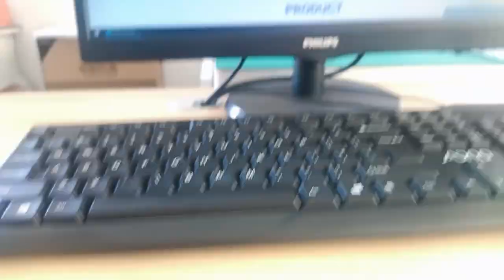RJHSE5381 Compatible ZhuSun Jack Ask for Datasheet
OEM/ODM Factory offer replacements 100% cross RJHSE5381. Reduce COST BY 30%. Reduce LEAD TIME BY 50%.